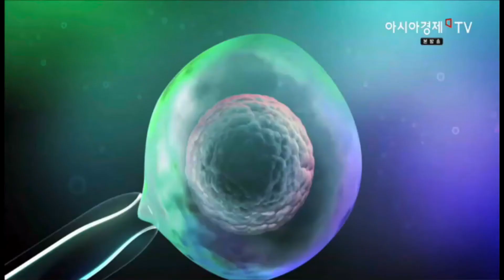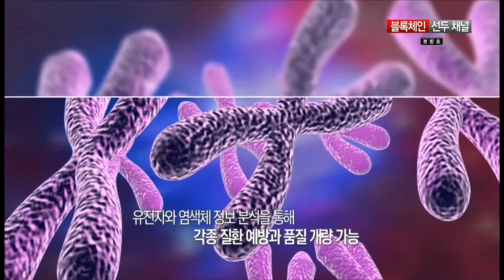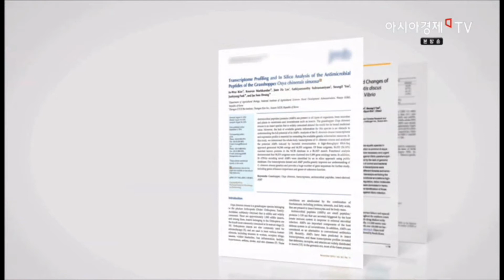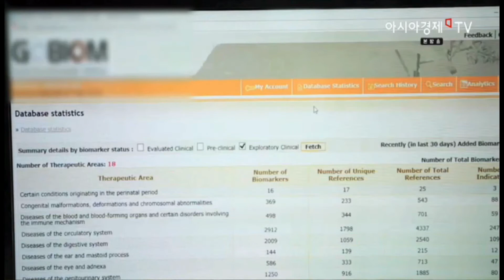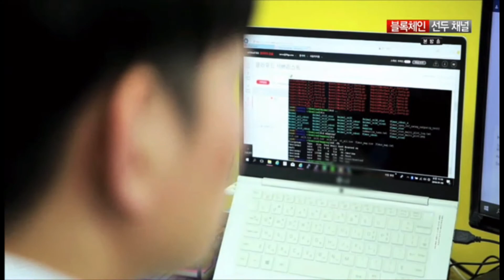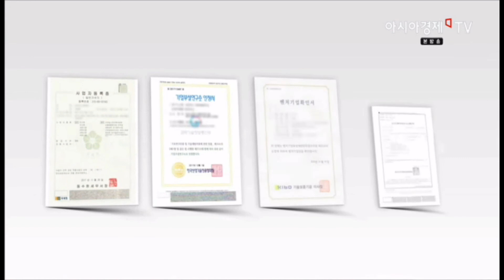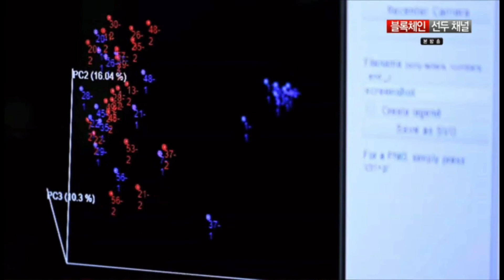아시아경제TV 클로즈업 기업현장 3BIGS의 비전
아시아경제TV 클로즈업 기업현장 3BIGS 출연 (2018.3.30)